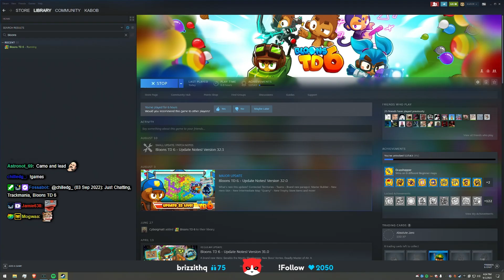Back to the game - Bloons TD 6 | Lirik